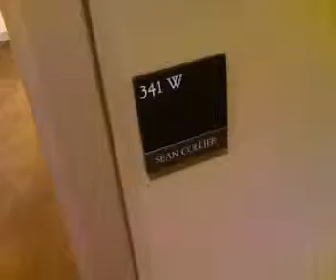Sean's office at LS